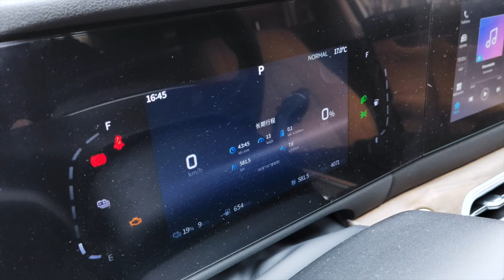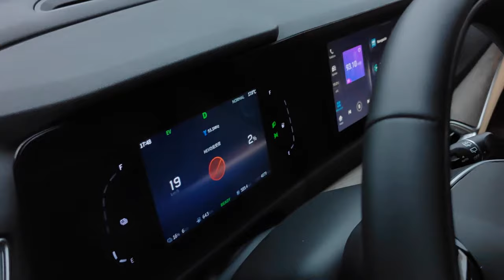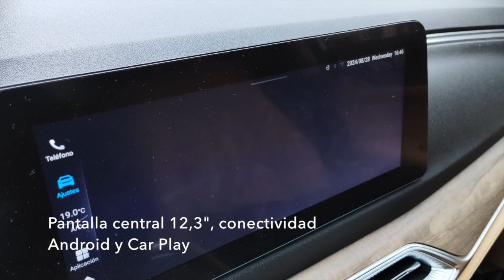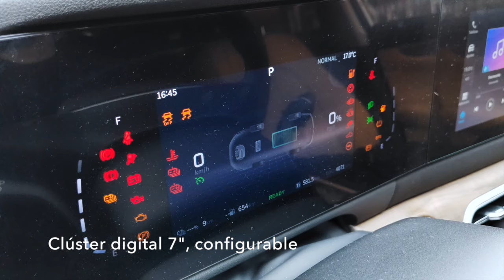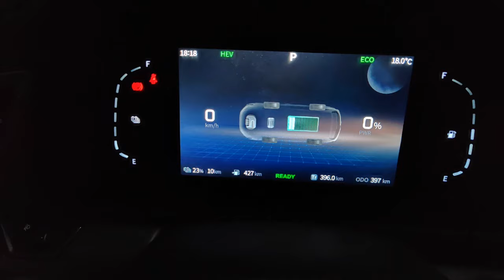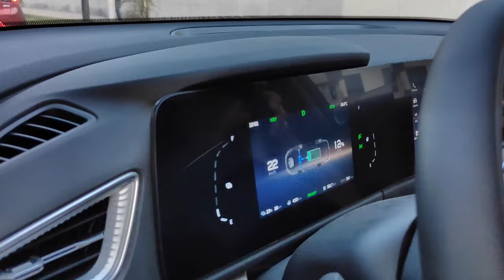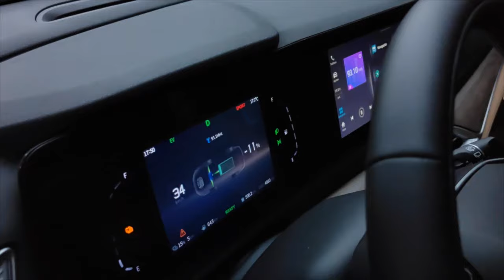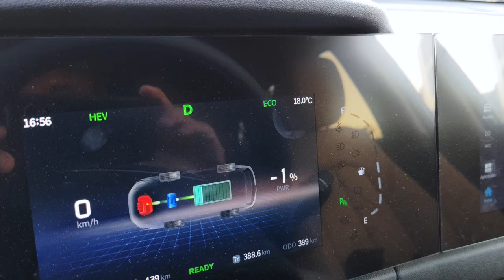DFSK E5 ¡A prueba! 7 plazas y 55 km por galón confirmados. Nuestra opinión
DFSK es la marca asiática de mayor crecimiento en Perú en recientes cinco años, probamos su propuesta SUV híbrida enchufable de rango extendido E5 que promete superar la barrera de los 1000 km por galón. En nuestra experiencia el resultado nos arrojó 825 km confirmados, según diversas variables de viaje realizadas. Por US$ 26,990 y 7 plazas, sin duda una SUV para tener muy en cuenta. Descripción completa y opinión general.